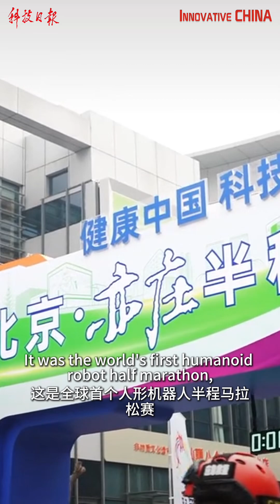World's First Humanoid Robot Half Marathon Kicks Off in Beijing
On April 19th, the Beijing E-Town half-marathon and humanoid robots half-marathon was held in Beijing Economic-Technological Development Area, with nearly 20 teams from various cities across China participating. In this ultimate challenge of technology and endurance, the Tien Kung Ultra robot claimed the championship, followed closely by the 1.2-meter-tall Noetix's N2. What were the highlights of this competition? Learn more↓↓↓